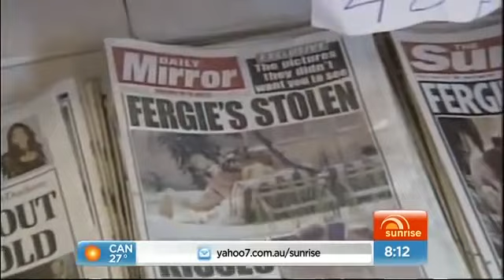From the Vault: IN HER MAJESTY'S HONOUR | The Senior Royal family's tribute to the Queen | Sunrise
The Royals including Prince William and Prince Harry give intimate interviews about the Queen in a documentary that was released  ahead of her diamond jubilee. This segment was originally broadcast on Feb 6, 2012.